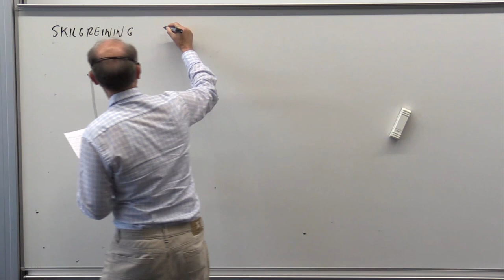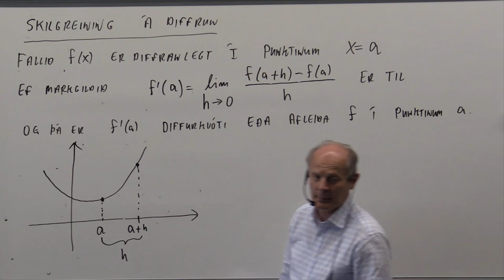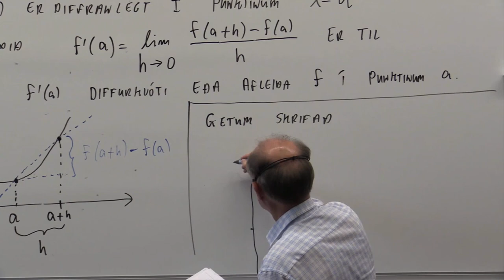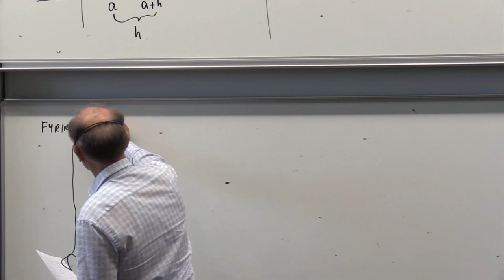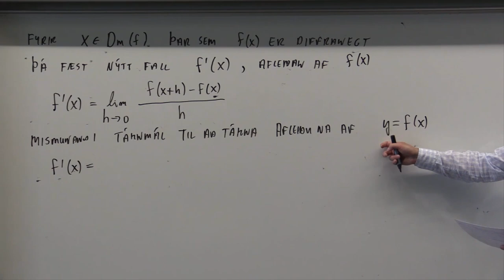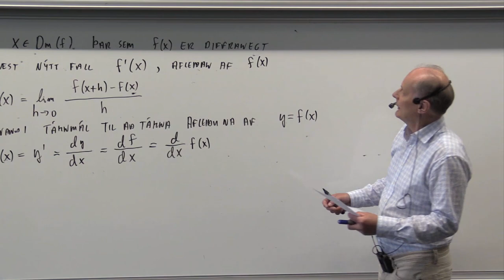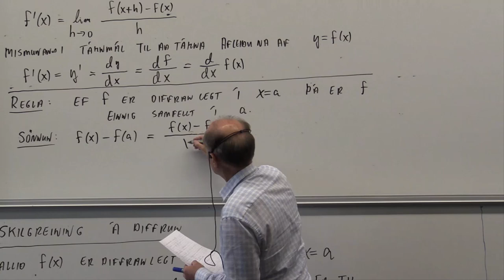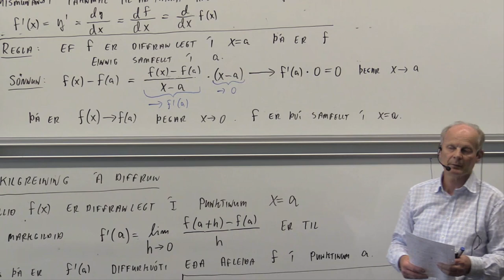Skilgreining á diffrun